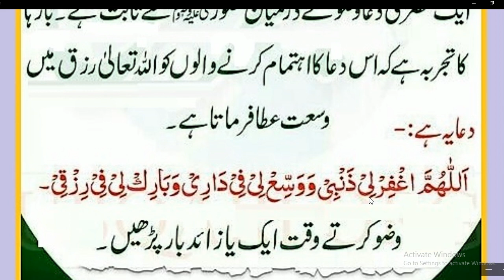Daily Dua every Muslim//وضو کے وقت ایک یا زائد بار پڑھیں آپ کو بہت کچھ مل جائے گا